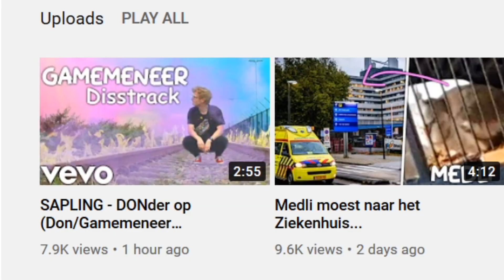Reageren op... SAPLING - DONDER OP (Gamemeneer Disstrack)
Meer weten over mij?
Klik hier onder om de beschrijving te openen!

Heyo, ik ben Max en ik sta voornamelijk bekend als de Video Editor van meerdere content creators op YouTube.
Zelf ben ik ook sinds 2013 al actief als creator op social media!

Video opdrachten gedaan voor Jeremy Frieser, Royalistiq, LinkTijger, JoostSpeeltSpellen.